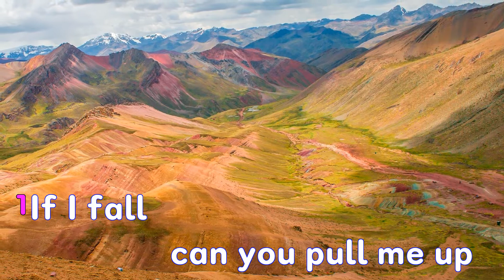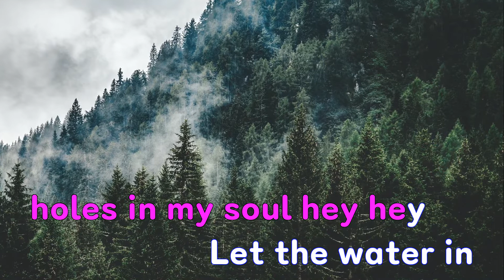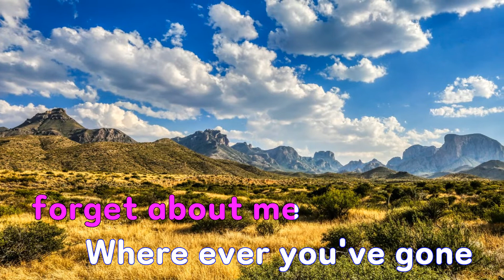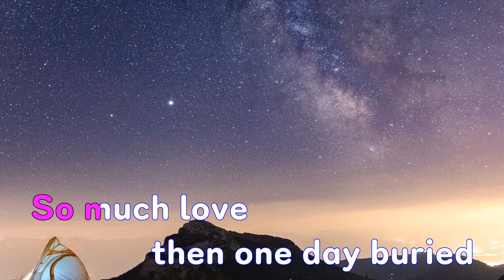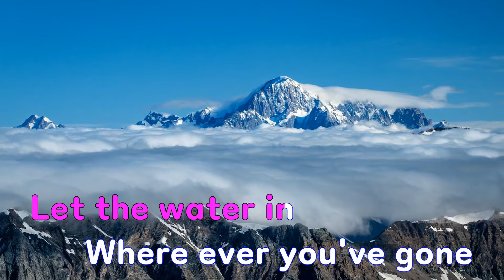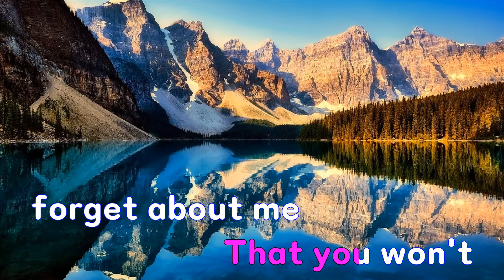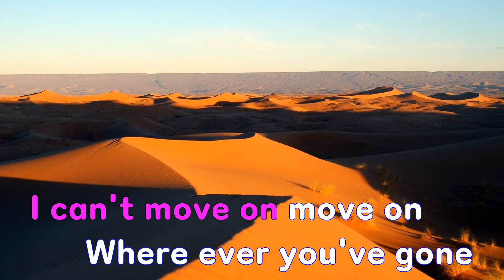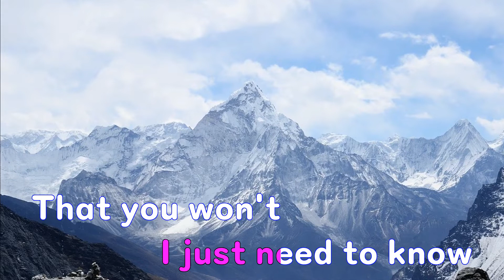[은성 반주기] Don't Forget About Me(미비포유OST) - Cloves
Don't Forget About Me(미비포유OST) - Cloves
작사 ː Barter Ian.Dunstan Kaity, 작곡 ː Barter Ian.Dunstan Kaity